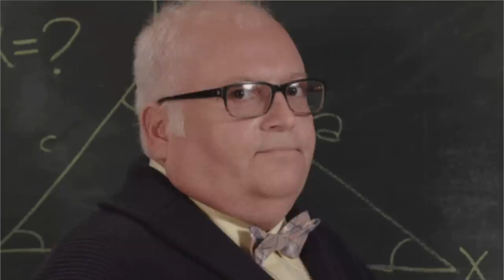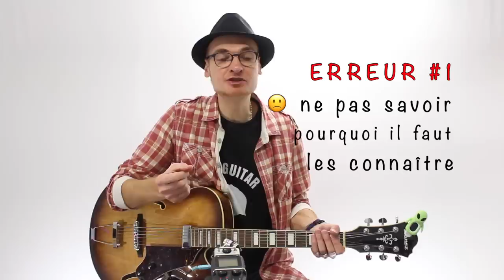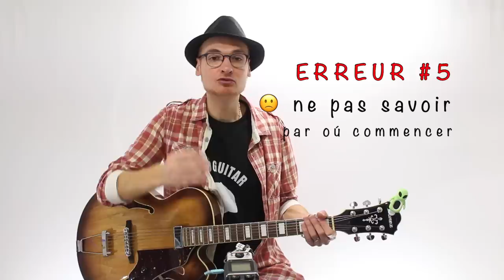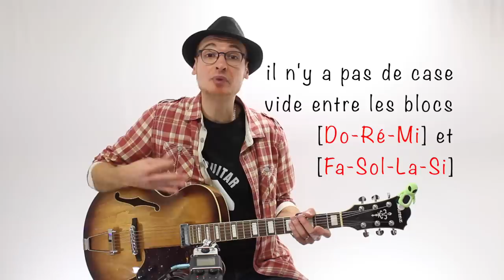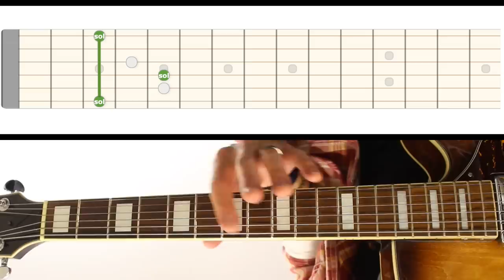Voilà POURQUOI VOUS ne SAVEZ PAS les NOTES du MANCHE!!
Se forcer à apprendre les notes ne fonctionne pas toujours pour tout le monde. Ce tuto n'est PAS un cours d'harmonie!  Nous allons tout simplifier ! ⬇🔻OUVREZ LA DESCRIPTION  🔻⬇

Vous aimez mes leçons et voulez m'encourager à continuer?

Vous accéderez à des extras tels que Tablatures exclusives /mp3 /Backing Tracks /GuitarPro /Conseils personnalisés et leçons Skype!